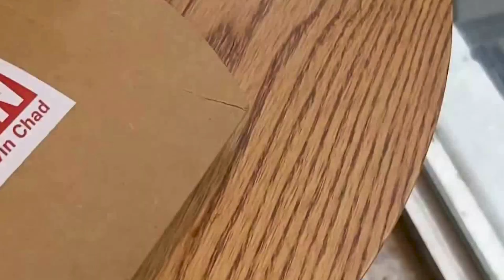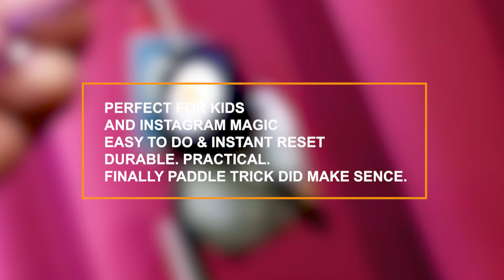Minimalist’s Frypan by Kelvin Chad / SEO MAGIC